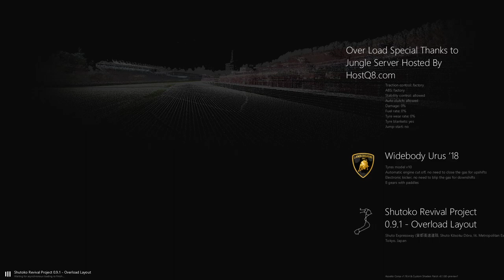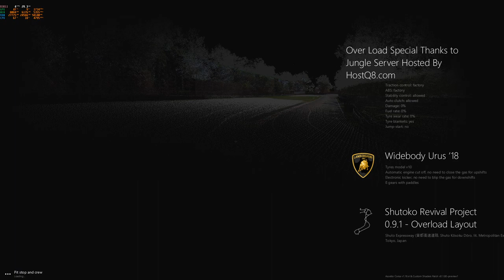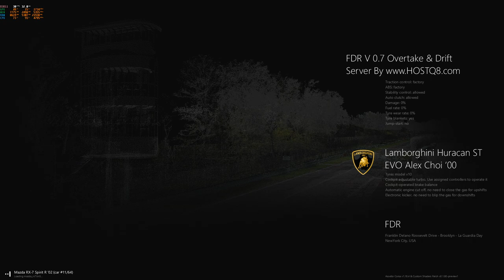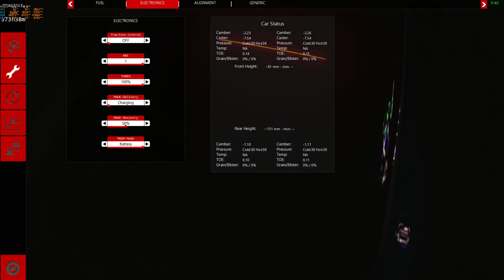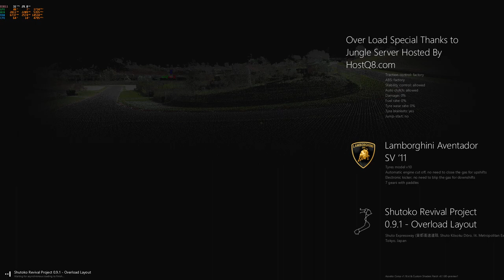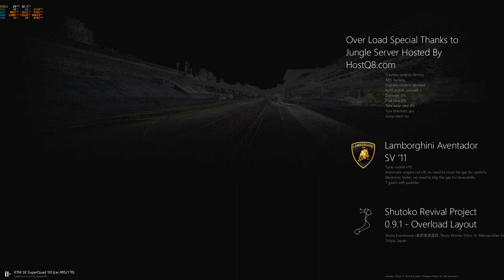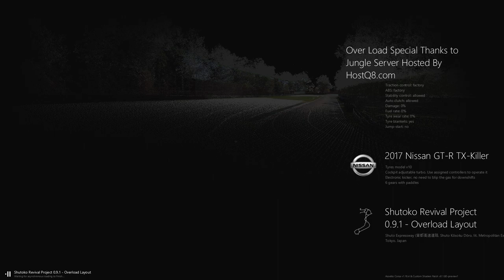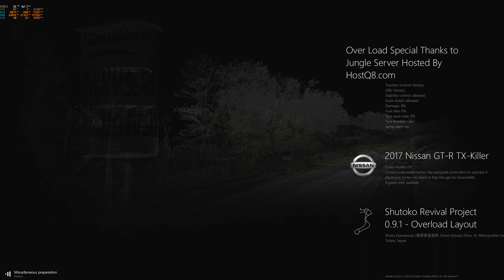Assetto Corsa | randomCars 1600 hp GT-R TX-Killer | Shutoko Expressway | Frankfurt Hahn | DriftFivem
Shuto Expressway (首都高速道路, Shuto Kōsoku Dōro, lit. Metropolitan Expressway) is a network of toll expressways in the Greater Tokyo Area of Japan. It is operated and maintained by the Metropolitan Expressway Co., Ltd. (首都高速道路株式会社, Shuto Kōsoku Dōro Kabushiki-gaisha).
Most routes are grade-separated (elevated roads or tunnels) and central routes have many sharp curves and multi-lane merges which require caution to drive safely. The speed limit is 60 km/h on most routes, but 80 km/h on the Bayshore Route, and 50 km/h on the Inner Circular Route.
All trips on the expressway require a toll be paid. As of 2014, the cash toll for a standard-size car is ¥930 regardless of distance travelled. Vehicles using the ETC toll-collection system pay a distance-based toll ranging from ¥510 to ¥930 for ordinary vehicles (see toll price) – in some cases substantially less than the previous fixed-rate toll. Lower cash rates exist for certain radial routes (where there are only a few kilometers of expressway remaining) and ETC users have various time-of-day discounts. For large vehicles, the toll is doubled.